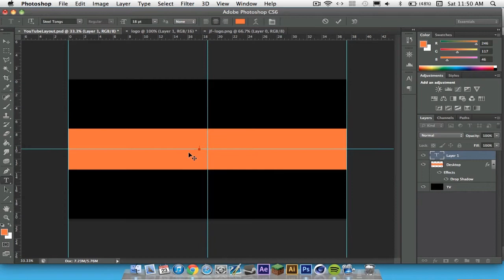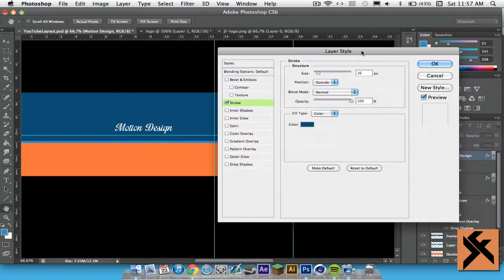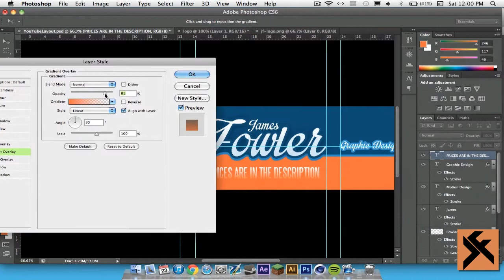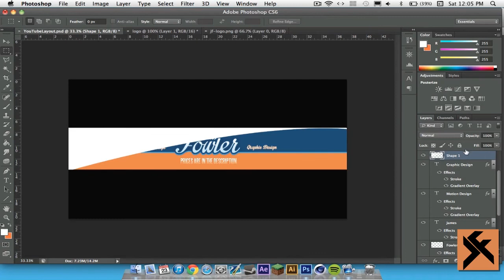Personal Background - Speedart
Sorry I have been away so long :(

Didn't really feel motivated to make anything. So I'm starting back up now with more things like backgrounds and logos!

Prices are in the channel description

Song: Flume Holdin' on - Hermitude remix

I do not in anyway own this song and are not claiming to have made this song.

- James Fowler